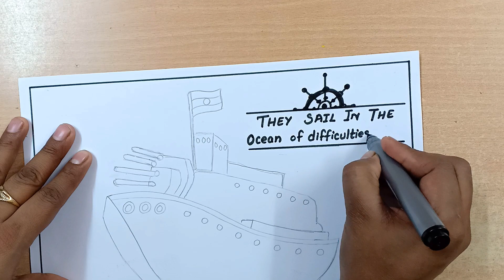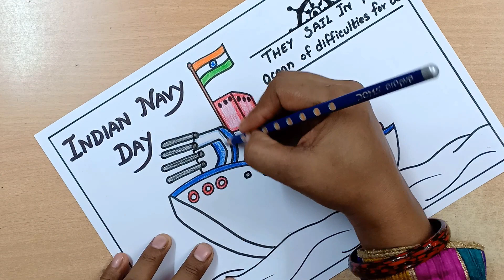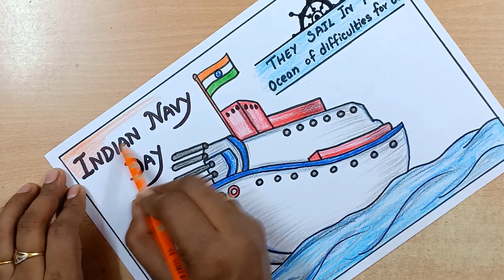Navy Day Drawing | Navy Day Poster | Indian Navy Day Drawing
Navy Day Drawing
Indian Navy Day Poster
Navy Day 2021

Black Bold Marker Used For Outlining
Pencil Colours Used For Colouring

▬▬▬▬▬▬▬▬  Music ♪♫ ▬▬▬▬▬▬▬▬